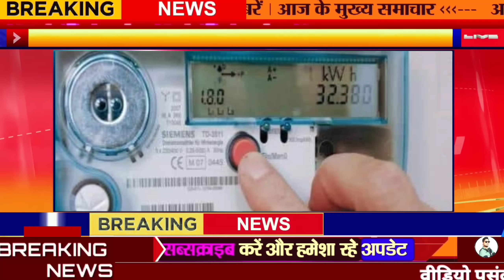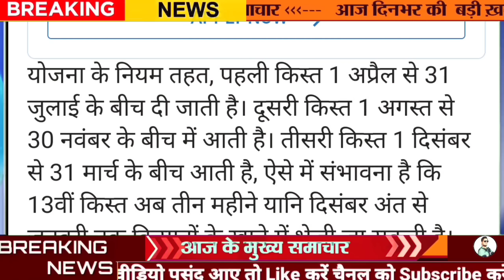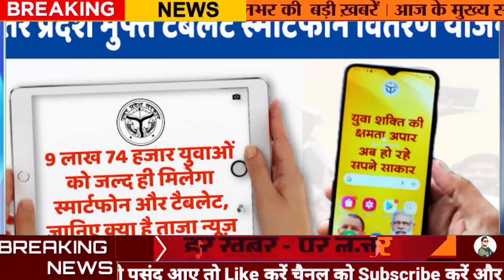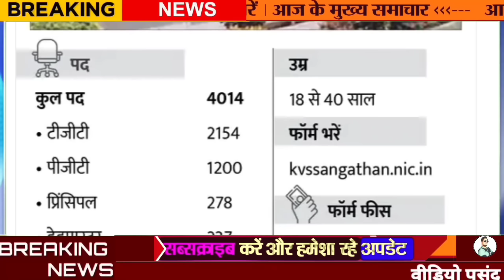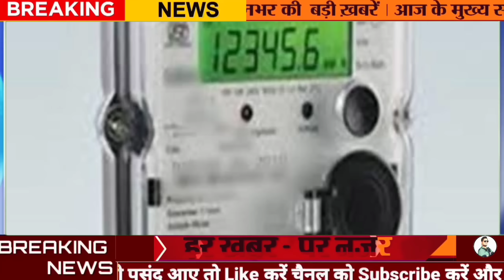20 नवंबर आज की 15 बड़ी खबर, उत्तर प्रदेश सामाचार taza khabar UP Top 15 News Live UP News, pension UP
20 नवंबर आज की 15 बड़ी खबर, उत्तर प्रदेश सामाचार taza khabar UP Top 15 News Live UP News, pension UP

Today Breaking News ! आज 20 नवंबर 2022 के मुख्य समाचार बड़ी खबरें, PM Modi, UP, Bihar, Delhi, SBI

20 November 2022 today breaking news BREAKING news
Today Breaking News ! आज 20 नवंबर 2022 के मुख्य समाचार बड़ी खबरें, किसान आंदोलन दिल्ली modi news

20 November 2022 today breaking news dls news BREAKING news
व्हाट्सएप चलाने वालों के लिए बड़ी खुशखबरी
Electric Cars: वर्ल्ड कार अवार्ड विनर से लेकर अफोर्डेबल कारों तक, 2023 में भारत में लॉन्च होंगी ये इलेक्ट्रिक गाड़ियां - these electric cars are going to launch in india next year – News18 हिंदी

ट्रेड फेयर में जान सकते हैं आयुष के फायदे, आम लोगों के लिए शुरू हो गई एंट्री - india international trade fair 2022 theme is ayush and entry for common people is open in iitf – News18 हिंदी

बिहार- UP के मरीजों को दिल्ली AIIMS में इलाज कराना हुआ और आसान, OPD कार्ड बनाने के लिए अब लाइन में लगने की जरूरत नहीं! - aiims delhi patients of bihar up making opd card now become easier to get treatment nodrss – News18 हिंदी

पीएम मोदी ने ईटानगर में 'डोनी पोलो' एयरपोर्ट का किया उद्घाटन, कहा- अब लटकाने और भटकाने का युग हुआ खत्म

पीएम का गुजरात दौरा: वलसाड में बोले-गुजरात-गुजरातियों को बदनाम करने की काशिश हो रही, इनसे सावधान रहें

FIFA-2022 पर एलन मस्क का बड़ा ऐलान: ट्विटर पर दिखाया जाएगा वर्ल्ड कप का पहला मैच, मस्क बोले- बेस्ट कवरेज और रियल-टाइम कमेंट्री होगी

भारत को UNSC का स्थायी सदस्य बनाना चाहता है फ्रांस: कहा- ताकतवर देशों की बढ़े भागीदारी, कल ब्रिटेन ने भी की थी यही मांग

मारुति ऑल्टो K10 CNG लॉन्च: मिलेगा 33.85 किलोमीटर का माइलेज, जानें कीमत से लेकर बाकि डिटेल्स

Nonstop News ! आज 20 नवंबर 2022 के मुख्य समाचार, Pm Modi News, Today Breaking News, Headlines
DLS News aaj ki taza khabar 20 November ki news aaj ki badi khabre Live Today

20 नवंबर 2022 आज की खबरें |देश के मुख्य समाचार|आज की ताजा खबरें|2022|mausam vibhag aaj weather

Today Breaking News ! आज 20 नवंबर 2022 के मुख्य समाचार बड़ी खबरें, PM Modi, UP, SBI, Bihar, Delhi

आज की ताजा खबर : Aaj Ki Taza Khabar, 20 नवंबर 2022 की बड़ी खबरें और मुख्य समाचार

20 नवंबर, 2022, आज के मुख्य समाचार, Dls_News, PM Modi, Top200 india news Today_breaking_news | today ipl 2022 LIVE MATCH and highlights update

20 नवंबर 2022 से बदल जाएंगे ये 2022 बड़े नए नियम - Bank, PF, GST, Invest, Toll, New Rules from 20 November 2022

Aaj Ka Panchang 20 November 2022, Aaj ka chogdiya, aaj ka rashifal, aaj ka calendar, today current affairs, today history, today shubh muhurat  - AajTak Live news updates. Akshaya Tritiya 2022 AND its Upay

Live Breaking News 20 November 2022 आज के मुख्य समाचार बड़ी खबरें भारत PM Modi, SBI, Live, Weather, Bharat Bandh, Lockdown News Update, dls bhai ke samachar

आज 20 नवंबर 2022 आज की बडी़ खबरें | देश के मुख्य समाचार 20 नवंबर 2022 taza khabre PM

Today Breaking News 20 November 2022 आज की बड़ी खबरें भारत

20 नवंबर 2022 से बैंक खाते में मिलेंगे ये बड़े फायदे, PM Kisan List, New Rules from 20 November 2022

New Rules Changes from 20 November 2022

Aaj Ki Taja Khabar Live Update Hindi Samachar Breaking News 20 November new rules by Modi Govt.